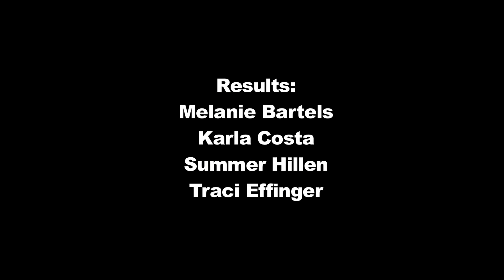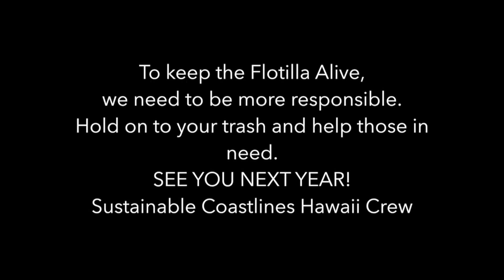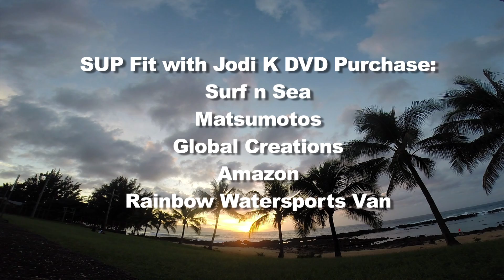FlHi 85 Master